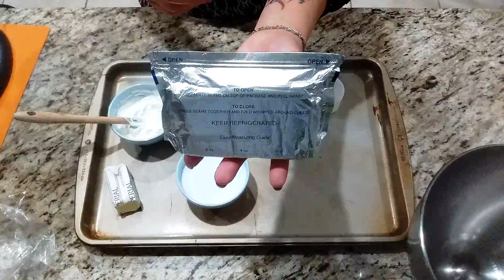Pastel Marmoleado Chocolate Y Cheesecake Tutorial